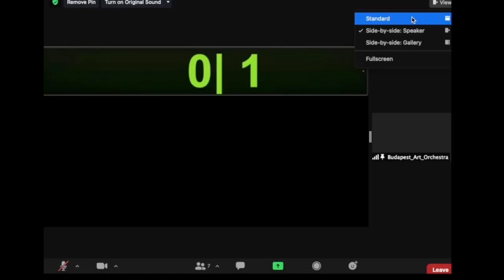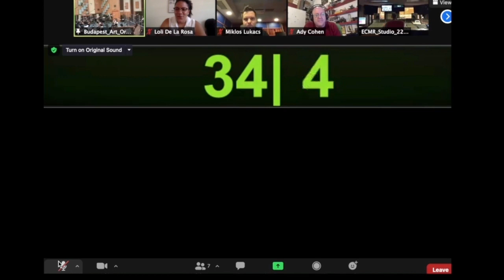Deterioro (Lolivone de la Rosa) - Budapest Art Orchestra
"Deterioro" by Lolivone de la Rosa
Recorded by the BudapestArtOrchestra in Hungary December 14, 2020.